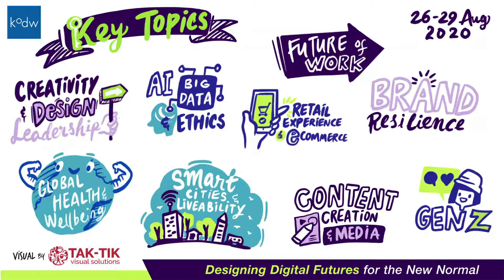kodw 2020 - 9 Relevant Topics for the New Normal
Global Health & Wellbeing 😷🦠💊
AI, Big Data & Ethics 📡 🛰 🔐
Creativity & Design Leadership 🎯
Smart Cities & Liveability 🌆🚦🛣
Future of Work 👨🏻‍💻👩🏻‍💻
Brand Resilience 📈📉
Retail Experience & eCommerce 🧾📦
Content Creation & Media 🖥🎥
Gen Z 👨🏻‍🎓👩🏻‍🎓

Over 40 local and international design thinking leaders will share their insights and innovative solutions on how to best prepare for the new normal.

Sign up FREE for our online LIVE programme of 15+ thematic sessions and one-stop international community & networking platform. We provide simultaneous interpretation in English, Cantonese & Putonghua.